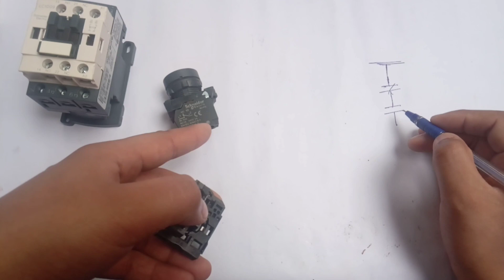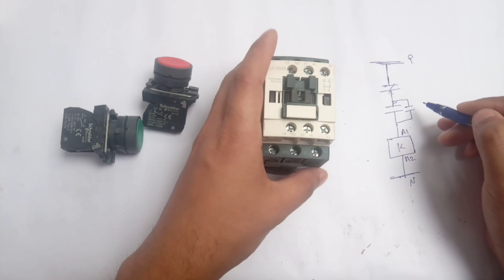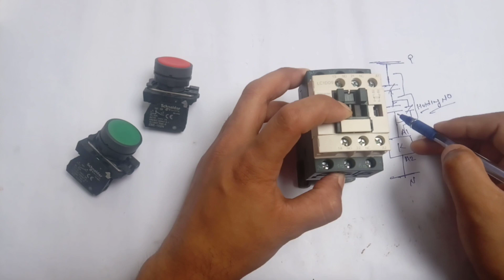Contactor Holding in Hindi, Holding NO क्या है और क्यों जरुरी है ?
Electrical & Electronics Engineering के टॉपिक हिन्दी में आप हमारी वेबसाइट पर पढ़ सकते है 👇

Friends is video mai ham contactor ki holding ke bare mai discuss karne wale hai, is video ko dekhne ke bad apko pata lag jayega ki kis prakar se holding ki jati hai or holding kya hoti hai.

I hope ki ye video apko pasnd ayegi or is video se apko bahut kuchh sikhne ko bhi milega, apko ye video kaisi lagi please hamko niche comment box me apni sujhaw jarur den.

Aap hamare sath hamari Website, Instagram, Facebook or Twitter par bhi jud sakte hai taki aap hamari koe bhi post ya video miss na de.

Our paid members name 👇
* Suraj Chaudhary.
* Asif Khan.